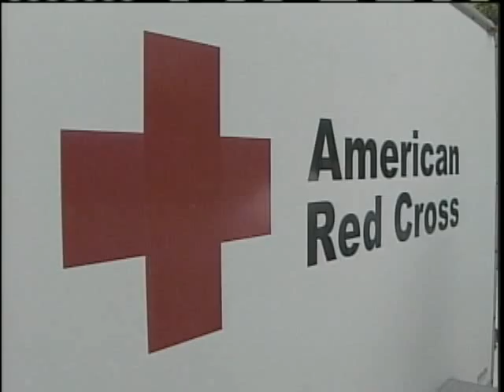Mainers Assist In Missouri Tornado Efforts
The death toll continues to rise as crews sift through the destruction  from a tornado in Joplin, Missouri.
The efforts underway from folks in Maine, to help those hard hit by the storm. News 8's Jim Keithley has the story.